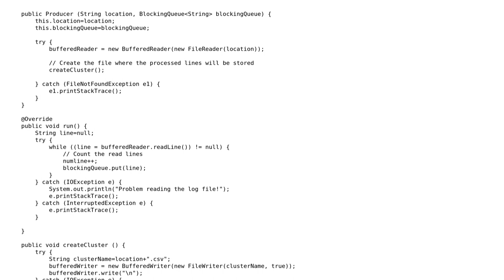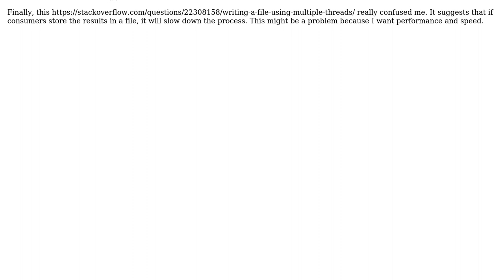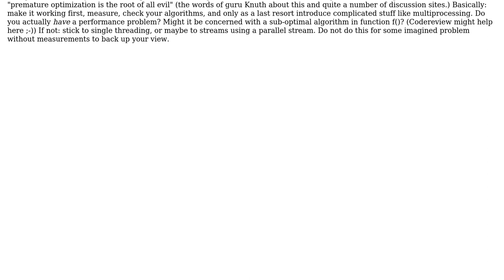Code Review: Processing a file using Producer/Consumer Model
With thanks & praise to God, and with thanks to the many people who have made this project possible! | Content (except music & images) licensed under CC BY-SA | Music | Images & others | With thanks to user U. User user mtj user Daniel and the Stack Exchange Network Trademarks are property of their respective owners. You are responsible for your own actions.